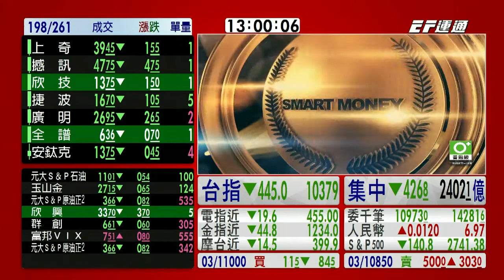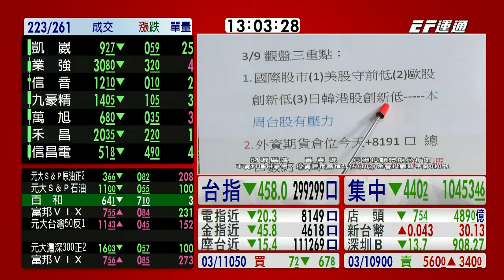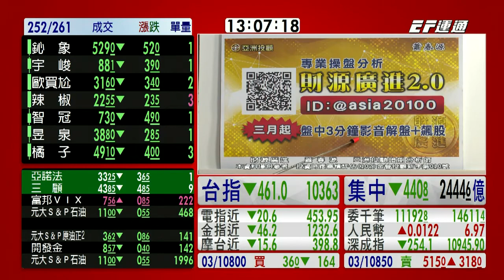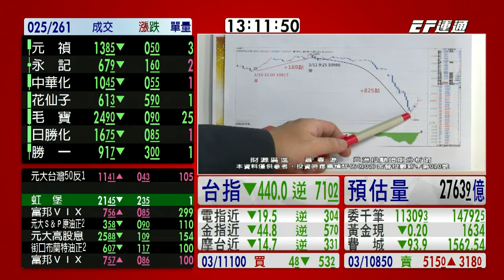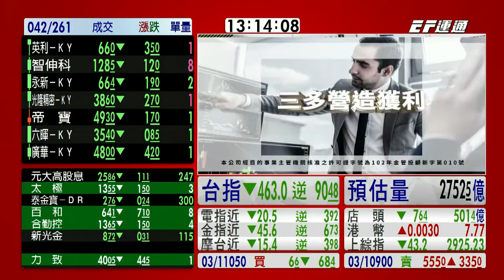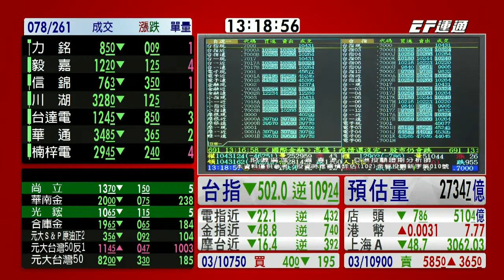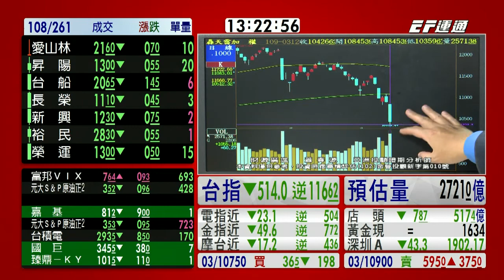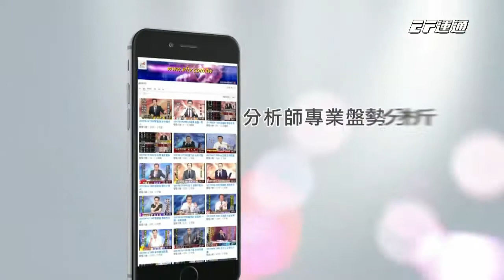20200312 1300 蕭春源 財源廣進